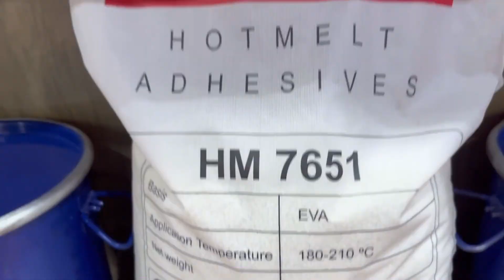GIAN HÀNG 3052 - THIẾT BỊ VẬT TƯ NGÀNH GỖ ĐÃ SẴN SÀNG CHO TRIỂN LÃM HANOIWOOD EXPO 2024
Semac - Quốc Duy hơn 20 năm hoạt động và phát triển. Diện tích kho bãi hơn 10 000 m2. Cùng với 2 kho bãi, sản xuất giúp. Hơn 100 đội ngũ nhân viên kỹ thuật giúp Quốc Duy trở thành đơn vị độc quyền về thi công, thiết kế dây chuyền sản xuất nhà máy chế biến gỗ tại Việt Nam.